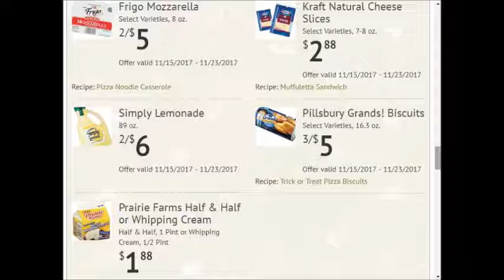County Market - SUPER weekly special deals AD coupon preview vol4